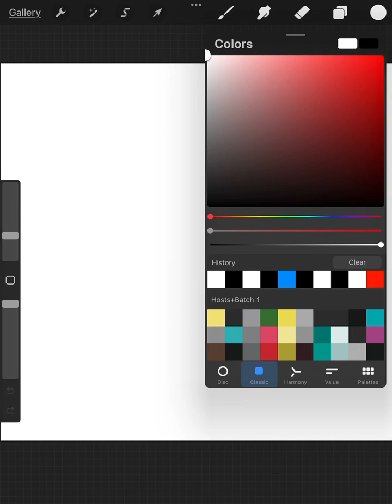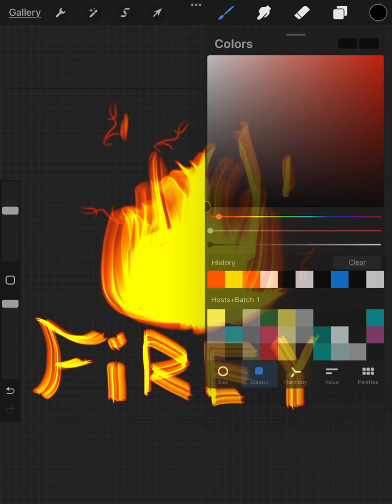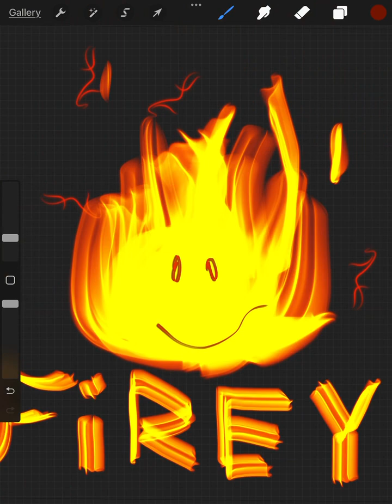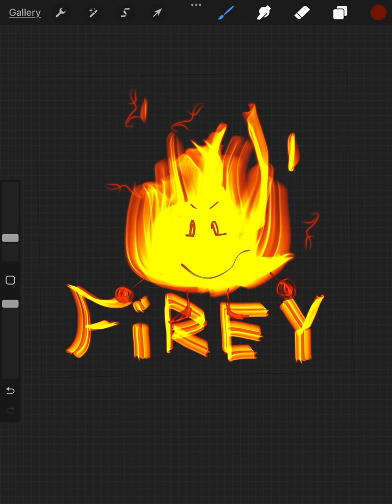REALISTIC BFB FIREY TUTORIAL 🔥 - procreate osc tutorial